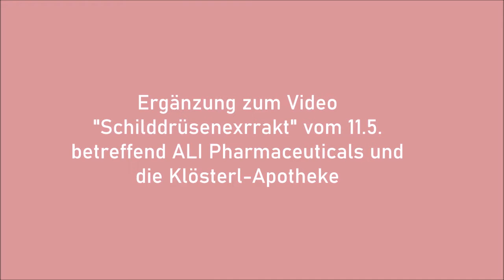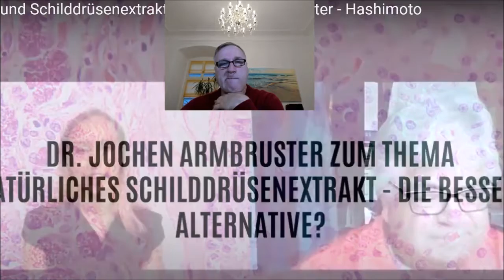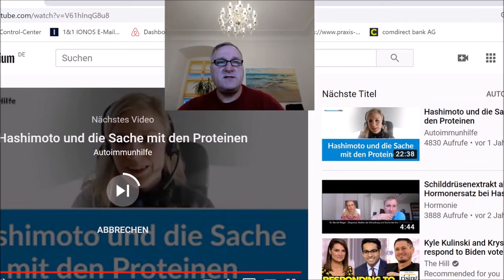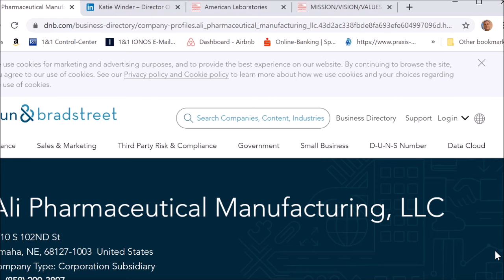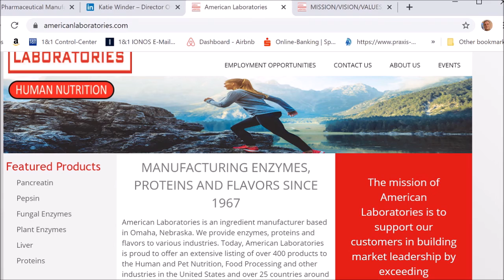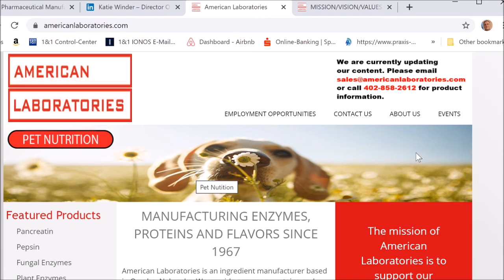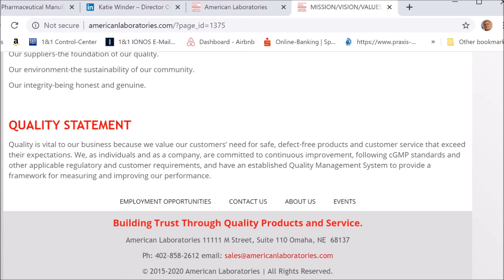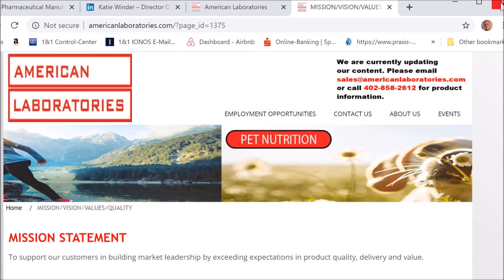Schilddrüsenextrakt (Ergänzung)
Susann Goldau im Gespräch mit Dr. Jochen Armbruster über SD-Extrakt, mit Kommentar
Wo sitzt die Firma ALI, die amerikanischen SD-Extrakt herstellt, sind deren Produkte biologisch?
Welchen Extrakt bietet die Klösterl-Apotheke in München an?

SCHILDDRÜSENGOLD. NATÜRLICHE GETROCKNETE SCHILDDRÜSE (NDT) ALS HORMONERSATZ: